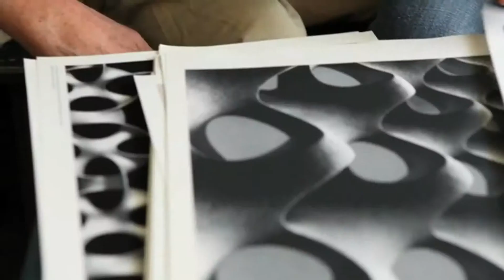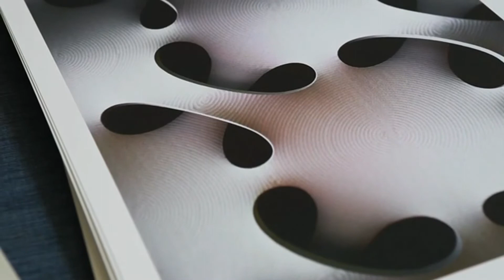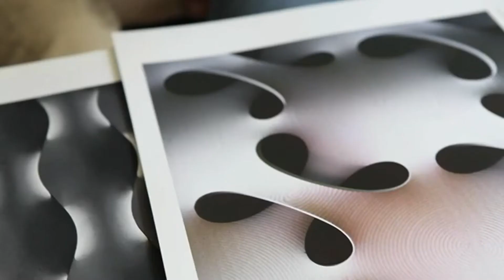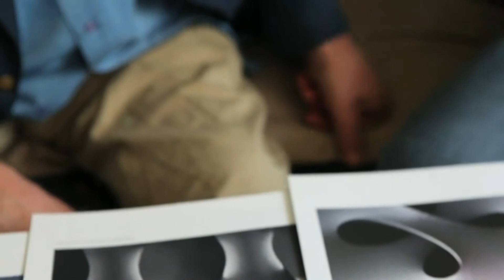Revista OQ - entrevista com Erwin Hauer